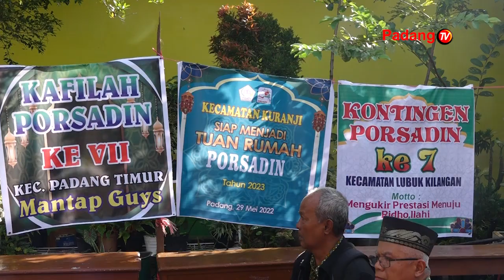PORSADIN Ke VII Antar Diniyah Se Kota Padang, Digelar Di MDTA Khaira Umah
Dalam Rangka Membina Karakter Bangsa Dan Membangun Generasi Berakhlak Mulia Forum Komunikasi Diniyah Dan Takmiliyah Menggelar Pekan Olahraga Dan Seni Keagaaman. Kegiatan Tersebut Diikuti Oleh Madrasah Diniyah Se Kota Padang Yang Dibuka Oleh Kepala Dinas Pemuda Dan Olahraga Kota Padang Di Mdta Khaira Umah Pada Minggu Pagi.